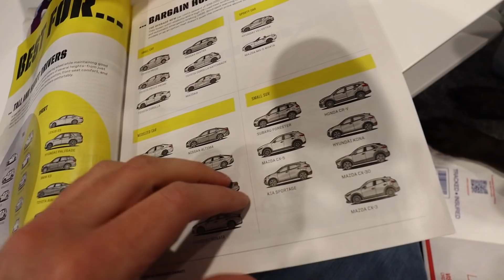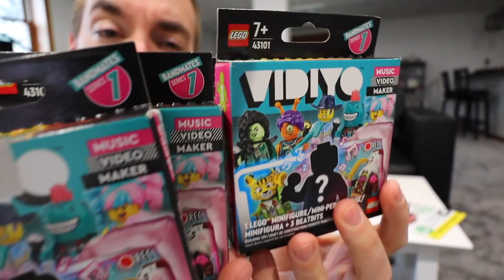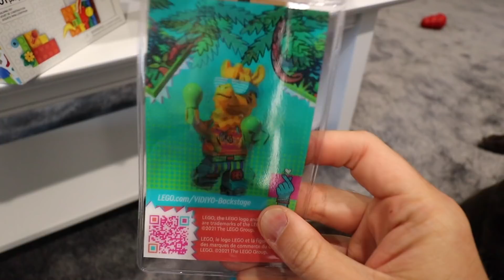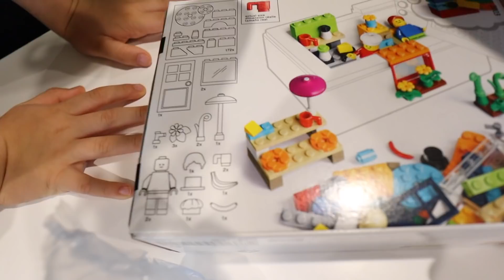Forced Into Collecting LEGO Vidiyo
We open some mail time gifts for the whole family including a toy for Roxy, a magazine for me, some LEGO Vidiyo packs, and a set we couldn't get without driving across the state.

Want to send us mail?  Here is our address:
Greg & Clark